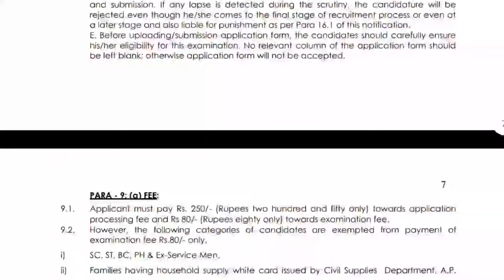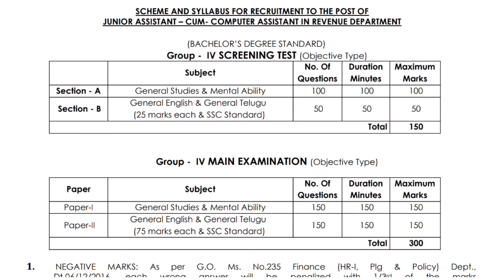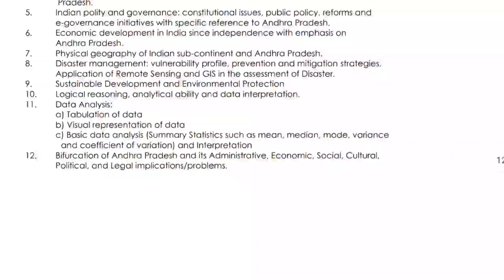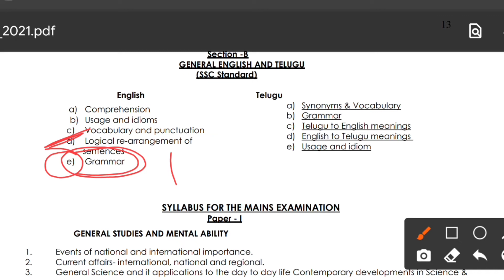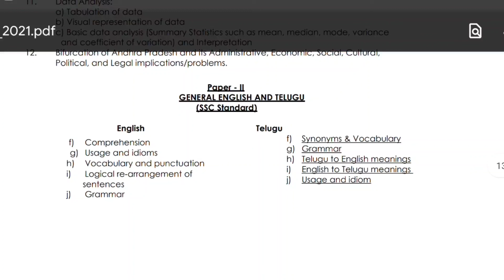AP REVENUE JUNIOR ASSISTANT CUM COMPUTER ASSISTANT || Ashok Academy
AP REVENUE JUNIOR ASSISTANT CUM COMPUTER ASSISTANT ||Computer assistant || Ashok Academy ||